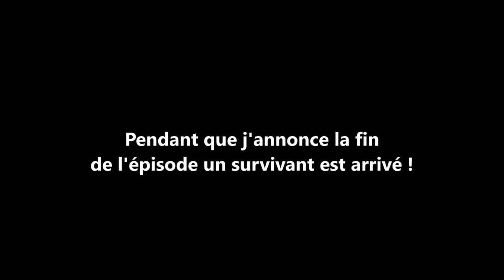DayZ Napf Ep 5 FR, Un épisode mouvementé Epoch 1.0.5.1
Salut à tous, voici un nouvel épisode sur DayZ Napf,
et à vrai dire j'ai un de la chance ^^

Bon visionnage à tous, Nurgle !